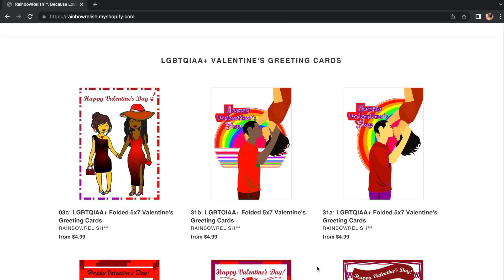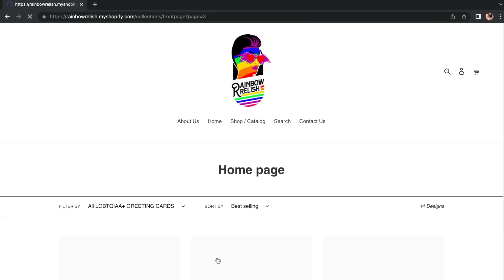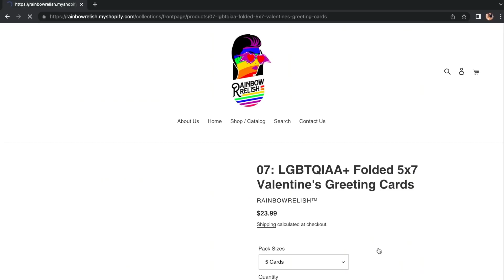SHE SAID YES!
SABADIJAS!! LOST OF OPTIONS TO CHOOSE FROM! MAKE YOUR BOO THANG SMILE WITH A UNIQUE CARD 💕 & ofcourse if you're new here tell us how you found us 🤗